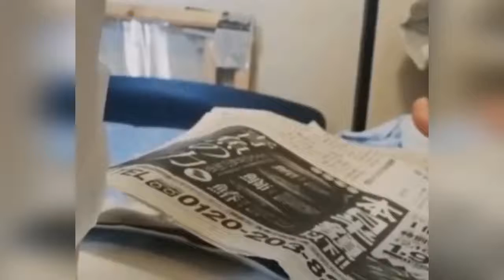If birds have arms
talking birds,
bird is talking,
bird say fuck u,
bird can talk,
kid cartoon movies,
cartoon movies for kids,
videos for childs,
kid,
funny,
animals,
bird talking,
birds funny,
funny birds,
fubby animal fight,
funny animals fights,
sweet kitty,
kitty cat,
cats,
dog,
dogs,
funny dogs,
twerk from side to side,
twerk from brown to green,
work from home,
twerk from ariana grande,
work from home fails,
work from home live,
work from home remix,
work from home dance,
twerk in church,
twerk in a circle,
twerk in vegas,
twerk in plane,
twerk in squat,
twerk in rain,
twerk in concert,
twerk in video games,
twerk less,
twerk like miley,
twerk like megan,
twerk like miley dance,
twerk like miley cyrus,
twerk like miley slowed,
twerk like that,
twerk like pro,
twerk like miley 8,
twerk mod sims 4,
twerk mod minecraft,
twerk mod sims 4 download,
twerk mod sims 4 black cinema,
twerk mod sims 4 2020,
twerk mod 1.12.2,
wildcat twerk mod,
gta twerk mod,
flip phone twerk minus,
twerk of the day,
twerk of cardi,
twerk of life,
twerk of art,
twerk of jonathan,
twerk off against smithy,
twerk off lloyd,
twerk off petty levels,
twerk off jerry,
twerk off reaction
Birds have arms,
national geoghrapic,
funny birds have arms,
birds arms,
Birds with arms,
Bird have arms,
If bird have arms,
funny birds talking,
funny birds videos,
funny birds singing,
funny birds compilation,
funny birds dancing,
funny birds swearing,
funny birds clean,
funny birds singing and dancing,
funny birds and cats,
funny birds animated short film,
funny birds and parrots,
funny birds attacking people,
funny birds and dogs,
funny birds arguing,
funny birds and babies,
funny birds attack,
funny birds bbc,
funny birds barking,
funny birds baby,
funny birds black fish,
funny birds budgies,
funny birds book,
funny birds chasing,
funny birds chirping,
funny birds compilation 2020,
funny birds cats,
funny birds cute,
funny birds dancing to elvis,
funny birds doing funny things,
funny birds dancing and singing,
funny birds dancing to rap,
funny birds dancing to elvis presley,
funny birds dancing video,
funny birds dunkey,
funny birds eating,
hungry birds funny episode,
birds chirping funny sound effect,
early birds funny scenes,
funny birds imitating electronic sounds,
funny birds sound effect,
angry birds funny episodes,
ellen funny birds,
funny birds fighting,
funny birds fails,
free bir
funny birds saying funny things,
funny birds giving kisses,
funny african grey birds,
angry birds funny moments game,
angry birds funny game,
funny garden birds,
funny birds hitting windows,
funny birds have a sword fight,
hungry birds funny video,
hungry birds funny,
hungry birds funny challenge,
funny little birds hobbit,
hungry birds funny punishment,
hungry birds funny bloopers,
funny birds in the wild,
funny birds imitating,
funny birds in nature,
funny birds imitating other animals,
funny birds in water,
funny birds instagram,
funny birds meow imitate,
funny birds jumping,
hungry birds funny jokes,
funny birds kissing,
funny birds knysna,
kinda funny birds of prey,
funny kiwi bird,
funny birds laughing,
funny birds listening to music,
love birds funny,
funny little birds,
african love birds funny videos,
funny love birds talking,
love birds funny scene,
funny looking birds,
funny birds memes,
funny birds moments,
funny birds movie,
funny birds making noises,
funny birds music,
funny birds memes clean,
birds of prey funny moments,
funny birds noises,
funny birds night time daytime,
birds making funny noises,
funny birds try not to laugh,
funny naughty birds,
new funny birds,
funny birds￼,
funny. birds,